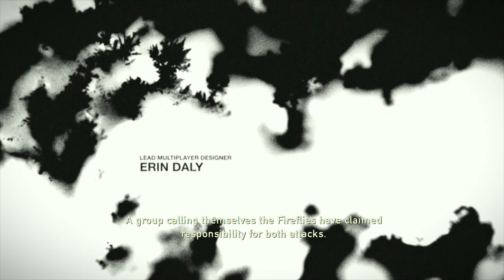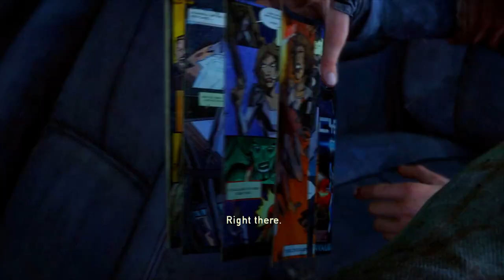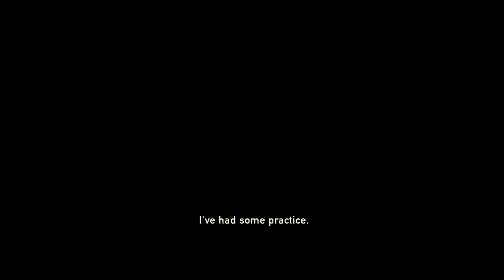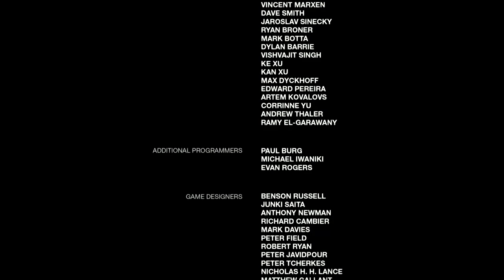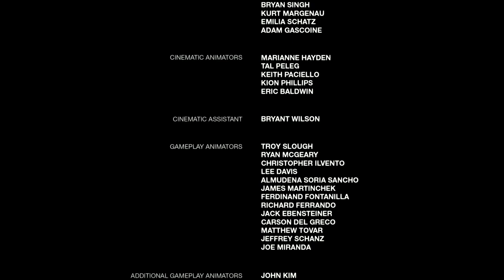THE LAST OF US Full Movie (2023) ULTRA HD ACTION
In 2013, an outbreak of a mutant Cordyceps fungus ravages the United States, transforming its human hosts into aggressive creatures known as the "infected". In the suburbs of Austin, Texas, Joel (Troy Baker) flees the chaos with his brother Tommy (Jeffrey Pierce) and daughter Sarah (Hana Hayes). As they flee, Sarah is shot by a soldier and dies in Joel's arms.

Twenty years later, civilization has been decimated by the infection. Survivors live in totalitarian quarantine zones, independent settlements, and nomadic groups, leaving buildings and houses deserted. Joel works as a smuggler with his partner Tess (Annie Wersching) in the quarantine zone in the North End of Boston, Massachusetts. They hunt down Robert (Robin Atkin Downes), a black-market dealer, to recover a stolen weapons cache. Before Tess kills him, Robert reveals that he traded the cache with the Fireflies, a rebel militia opposing the quarantine zone authorities.

The leader of the Fireflies, Marlene (Merle Dandridge), promises to double their cache in return for smuggling a teenage girl, Ellie (Ashley Johnson), to Fireflies hiding in the Massachusetts State House outside the quarantine zone. Joel, Tess, and Ellie sneak out in the night, but after an encounter with a government patrol, they discover Ellie is infected. Symptoms normally occur within two days, but Ellie claims she was infected three weeks earlier and that her immunity may lead to a cure. The trio makes their way to their destination through hordes of the infected but finds that the Fireflies there have been killed. Tess reveals she has been bitten by an infected and believing in Ellie's importance, sacrifices herself against pursuing soldiers so Joel and Ellie can escape. Joel decides to find Tommy, a former Firefly, in the hope that he can locate the remaining Fireflies.

With the help of Bill (W. Earl Brown), a smuggler and survivalist who owes Joel a favor, Joel and Ellie acquire a working vehicle from Bill's neighborhood in Lincoln. Driving into Pittsburgh, Pennsylvania, Joel and Ellie are ambushed by bandits, and their car is wrecked. They ally with two brothers, Henry (Brandon Scott) and Sam (Nadji Jeter). After they escape the city, Sam is bitten but hides it from the group. As his infection takes hold, Sam attacks Ellie, but Henry shoots him dead before taking his own life. In the fall, Joel and Ellie finally find Tommy in Jackson, Wyoming, where he has assembled a fortified settlement near a hydroelectric dam with his wife Maria (Ashley Scott). Joel decides to leave Ellie with Tommy, but after she confronts him about Sarah, he lets her stay with him. Tommy directs them to a Firefly enclave at the University of Eastern Colorado. They find the university abandoned but learn that the Fireflies have moved to a hospital in Salt Lake City, Utah. The two are attacked by bandits, and Joel is severely wounded while escaping.

During the winter, Ellie and Joel shelter in the mountains. Joel is on the brink of death and relies on Ellie to care for him. Hunting for food, Ellie encounters David (Nolan North) and James (Reuben Langdon), scavengers willing to trade medicine for food. After David reveals that the university bandits were part of his group, Ellie becomes hostile. She leads David's group away from Joel but is captured; David intends to recruit her into his cannibal group. Ellie escapes after killing James, but David corners her in a burning restaurant. Meanwhile, Joel recovers from his wounds and sets out to find Ellie. He reaches her just as she kills David with a machete, an act that traumatizes her, and Joel comforts her before they flee.

In the spring, Joel and Ellie arrive in Salt Lake City. Ellie is rendered unconscious after almost drowning before they are captured by a Firefly patrol. In the hospital, Marlene tells Joel that Ellie is being prepared for surgery: In hopes of producing a vaccine for the infection, the Fireflies must remove the infected portion of Ellie's brain, which will kill her. Unwilling to let Ellie die, Joel battles his way to the operating room, kills the lead surgeon, and carries the unconscious Ellie to the parking garage. He is confronted by Marlene, whom he shoots and kills to prevent the Fireflies from pursuing them. On the drive out of the city, when Ellie wakes up, Joel lies and tells her that the Fireflies had found many other immune people but were unable to create a cure and have stopped trying. On the outskirts of Tommy's settlement, Ellie expresses her survivor guilt. At her insistence, Joel swears his story about the Fireflies is true.